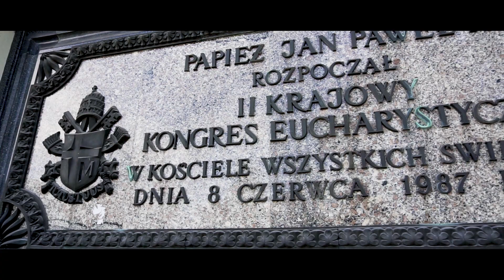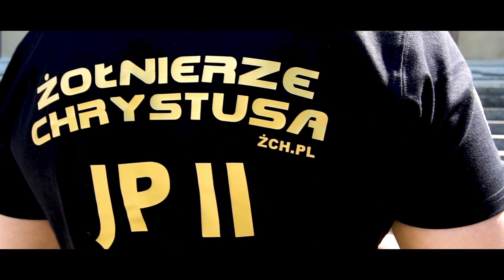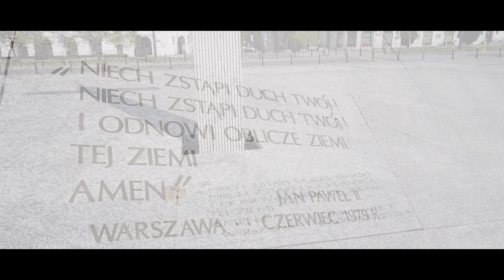Pokolenie JP2 - Tomasz Stach Stachowski & JAWOR & Maria Florek - utwór Żołnierzy Chrystusa